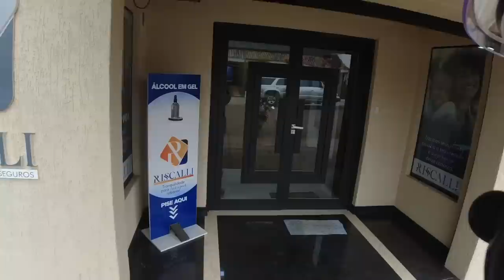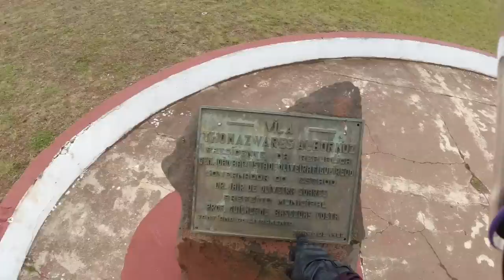NÃO sei quem ESTÁ CERTO - Conflito entre Brasil e Uruguay - [VILA THOMAZ ALBORNOZ] MOTO - S7/EP7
Vila Thomaz Albornoz é uma povoação na região de fronteira entre Brasil e Uruguai reivindicada por ambos os países. [✅ CONTRIBUA COM O CANAL FAZENDO UM PIX: ] É situada em posição contígua à Vila Masoller no Uruguai e nos mapas internacionais aparece como um território em discussão. A região contestada situa-se no que era chamado Rincão de Artigas, que tem 22 mil hectares, sendo litigado desde 1934.

A vila Albornoz foi instalada em 1985, em terras cedidas pelo estancieiro Thomaz Albornoz, para marcar a presença brasileira na área.

✅  SEJA MEMBRO DO CANAL E ASSISTA AOS VÍDEOS ANTECIPADO!

➤ Gasto total: R$ 5.150 incluindo:

- gasolina
- pedágios
- alimentação
- hospedagem

➤Faço a revisão da minha moto na oficina PIUMOTORRAD

➤Seguro viagem Vital Card (cobre viagem de moto)

➤Roteiro

Viagem feita em OUTUBRO de 2022.
17 dias de viagem - 5.893km.

Dia 1: São Paulo - Foz do Iguaçu = 1.035km (Hotel Fenice R$134,44)
Dia 2: Foz do Iguaçu (Hotel Fenice R$134,44)
Dia 3: Foz do Iguaçu - Tenente Portela = 469km (Hotel Salto Grande R$90,00)
Dia 4: Tenente Portela - Bajé = 560km (Hotel Cassino R$85,00)
Dia 5:  Bagé - Santana do Livramento = 230km (Hotel Solare R$90,00)
Dia 6:  Santana do Livramento - Bella Union = 300km (Hotel Bella Union R$130,00)
Dia 7: Bella Union - Mercedes = 399km (Camping Municipal Hum 200 pesos)
Dia 8: Mercedes - Colonia del Sacramento = 187km (Pousada de La Cuidad 1.000 pesos)
Dia 9: Colonia del Sacramento - Piriápolis = 290km (Camping AEBU Piriápolis 330 pesos)
Dia 10: Piriápolis - Chuí = 313km (Route 66 R$100,00)
Dia 11: Chuí - Bagé = 430km (Hotel Oboni R$170,00)
Dia 12: Bagé - Canela = 500km (Camping Sesi R$35,00)
Dia 13: Canela - Bom Jardim da Serra = 232km (Pousada Papagaios R$90,00)
Dia 14: Bom Jardim da Serra - Urubici = 80km (Camping do Motochileiro)
Dia 15: Urubici - São João Batista = 190km (Avant Hotel R$135,00)
Dia 16: São João Batista - Registro = 478km (Ito Palace Hotel R$100,00)
Dia 17: Registro - São Paulo = 200km

➤Câmbio:

 R$470,00 = 4.000 pesos (posto de gasolina em Santana do Livramento)
 R$1.000,00 = 8.250 pesos (Barraca de câmbio em Santana do Livramento)
 R$200,00 = 1.600 pesos (posto de gasolina em Barra do Quaraí)

Total: R$ 1.670 = 13.850 pesos (preço médio: R$1,00 = 8,29 pesos)

Nesta viagem saí de moto de São Paulo para conhecer o Uruguay.
Atravessei os estados de São Paulo, Paraná, Santa Catarina, Rio Grande do Sul, até chegar em Bagé, ponto de início ao contorno que fiz no Uruguay. De Bagé segui até a linha de fronteira, a qual percorri até chegar em Santana do Livramento, depois continuei na  rota fronteiriça até chegar na Vila Thomaz Albornoz, território de “disputa” Brasil x Uruguay. Continuando a viagem, margeei todo o Uruguay, passando por algumas cidades como: Artigas, Bella Unión, Salto, Mercedes, Colônia do Sacramento, Montevideo, Piriápolis, Punta Ballena, Punta del Este, José Ignacio, Cabo Polonio (não entrei na reserva), Barra del Chuy, Rio Branco, Melo e, por fim, Aceguá, completando assim o contorno no Uruguay. Segui pelo Brasil passando por Canela, Bom Jardim da Serra, Serra do Rio do Rastro, Urubici, São João Batista, Registro e São Paulo.